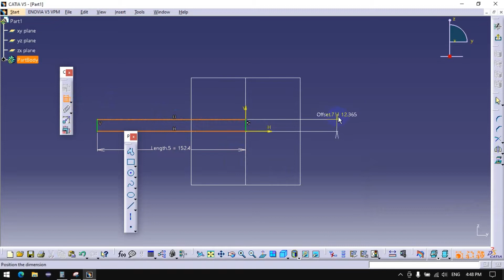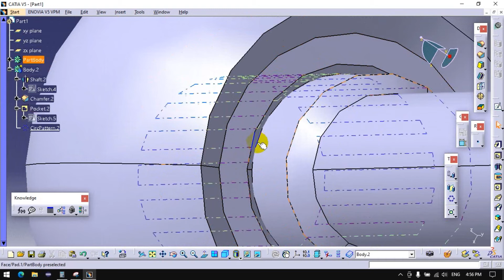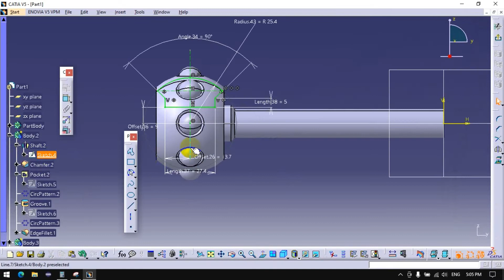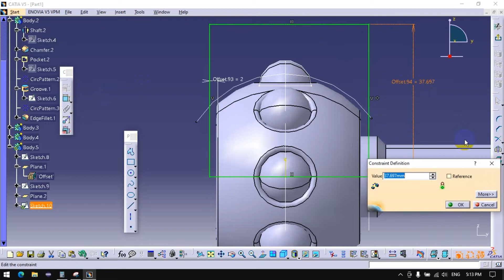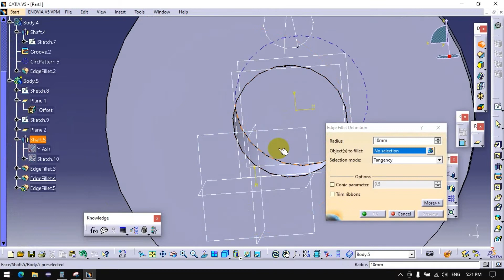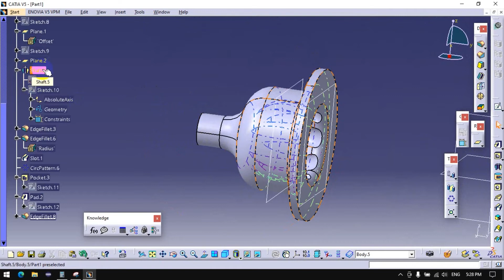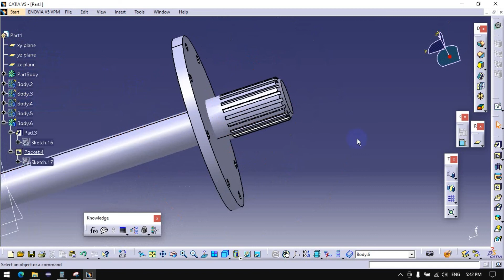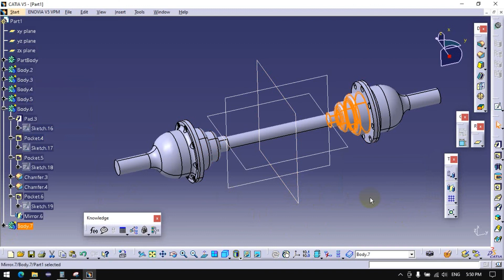Design of Front Axle in Catia V5